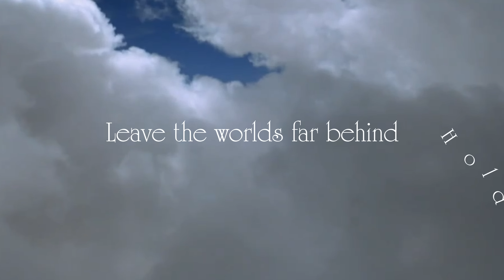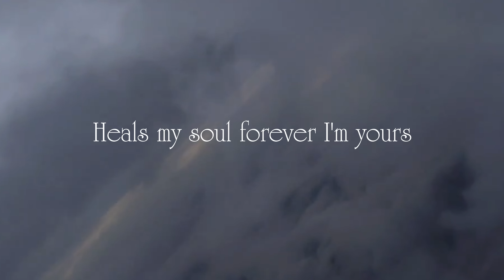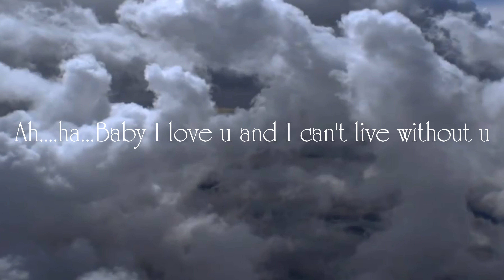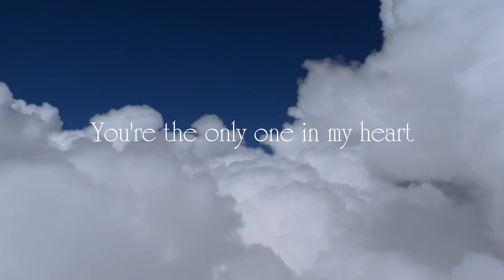Whyte Shadows - You Are The One (Lyrics)